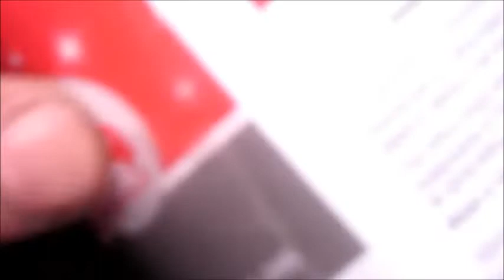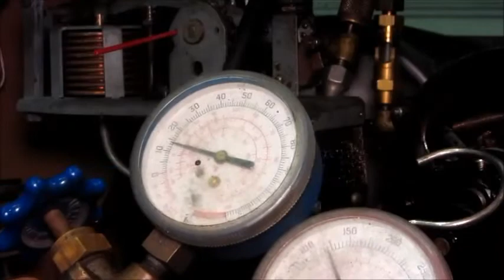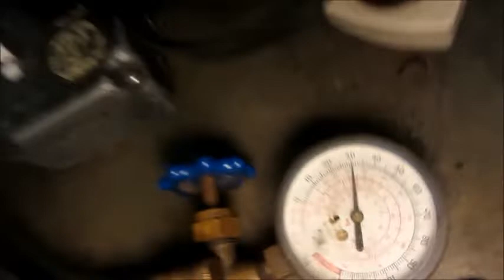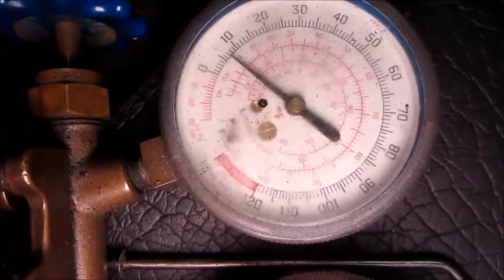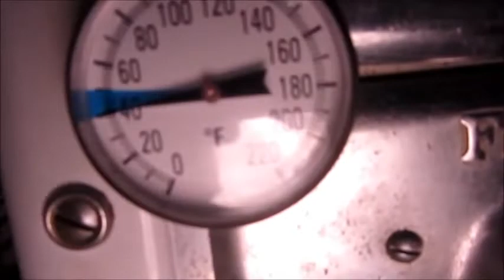Frigidaire W-5 Antique Refrigerator -7- Charging, and some cabinet detail work...